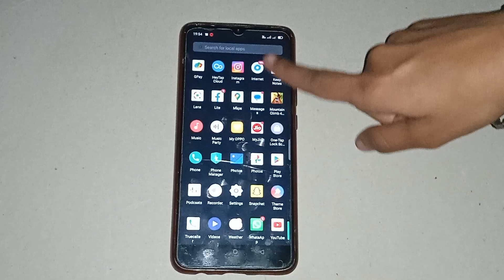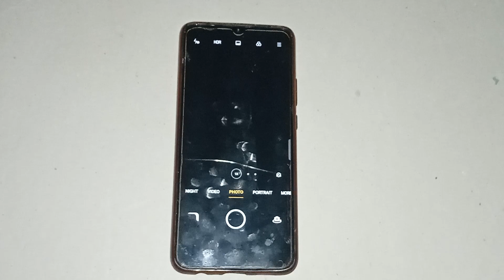how to use time lapse camera setting in oppo a31, oppo a31 time lapse camera setting